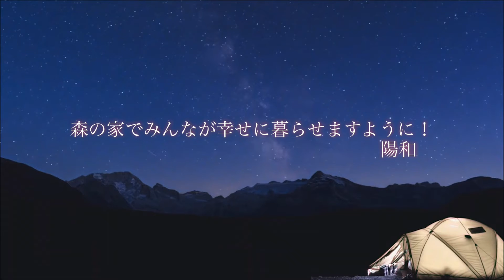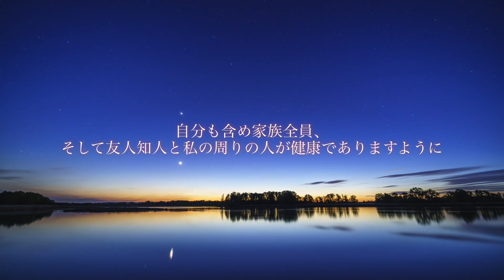七夕イベント＊森の家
森の家 七夕イベントにご参加いただき、ありがとうございました！
展示場だけでなく、森の家LINEやふれあい通信からもたくさんのお願い事をいただきました。

お祭りや花火大会が中止されるところが多いですが、
少しでも夏の気分を楽しんでいただけたら幸いです☺

皆さまの願いが届きますように…
星空と、七夕にちなんだあの曲とともにご紹介させていただきます🌠

▼木と共に暮らす 上質な暮らし。｜森の家HP

▼間取りやお部屋のイメージ等…お家づくりの参考に｜Pinterest

▼最近始めました！フォローお待ちしております♪｜Twitter